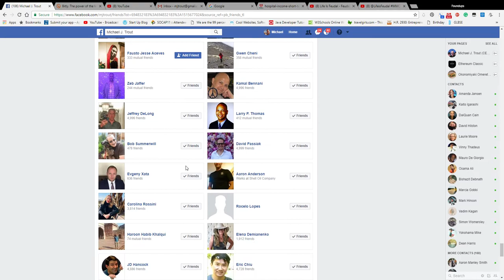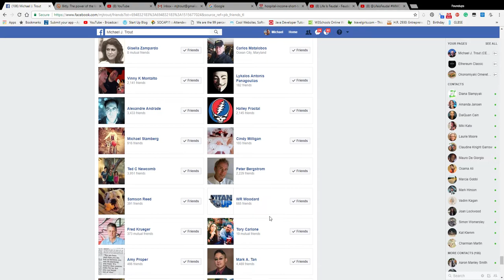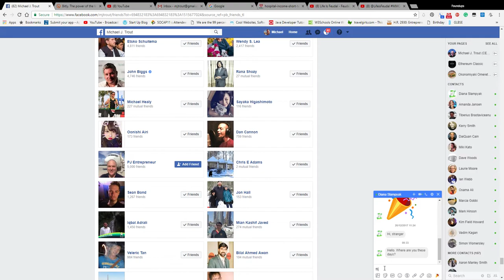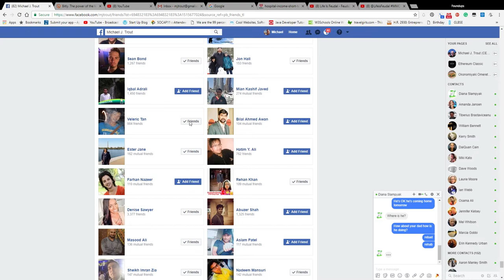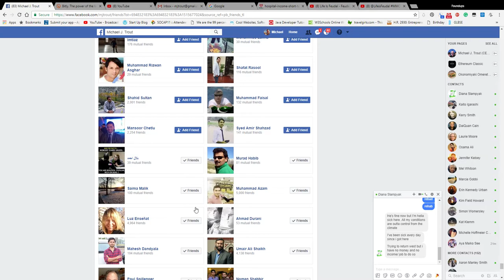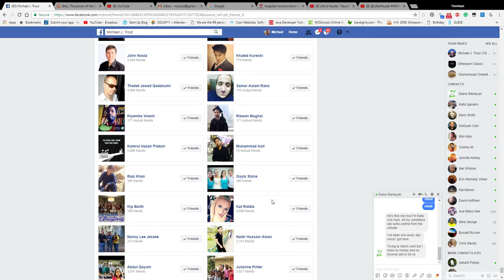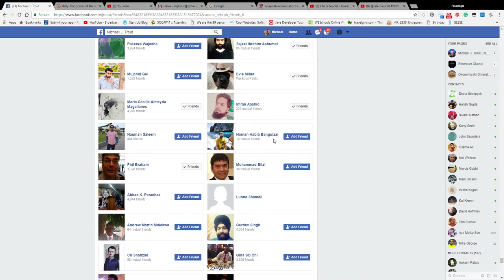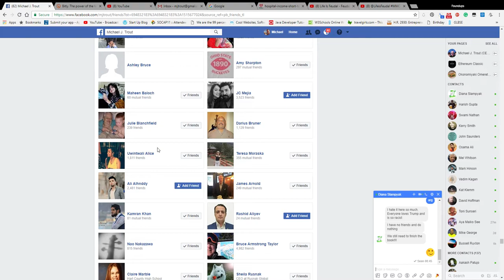My reaction to "Bobs and Vagine" - unfriending Facebook connections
I am unfriending 100s of contacts of mine that sent me friend invites that I accepted because I went thru that "more friends the better " FB phase some years ago. Why am I doing this? because of female mates of mine was harassed by Indian and Pakistani men that may have come thru my connection.